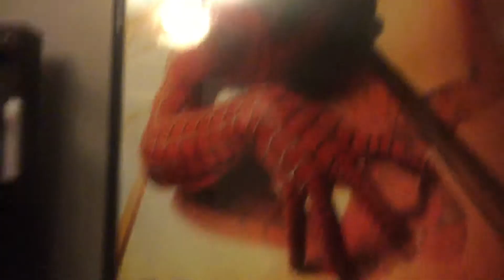I finally got one + room tour